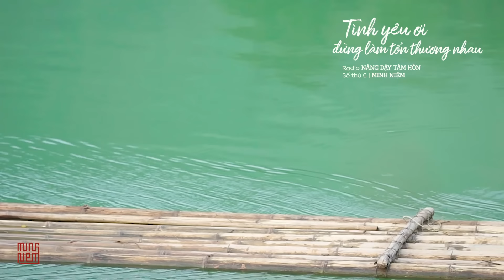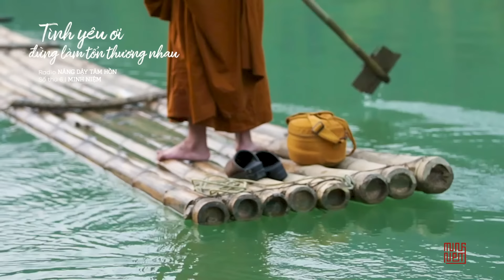MINH NIỆM | Radio NÂNG DẬY TÂM HỒN | Số 06: TÌNH YÊU ƠI, ĐỪNG LÀM TỔN THƯƠNG NHAU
Radio NÂNG DẬY TÂM HỒN
Số 06: TÌNH YÊU ƠI, ĐỪNG LÀM TỔN THƯƠNG NHAU

Thầy Minh Niệm & Cộng đồng Thiền tâm lý trị liệu - Miền Tỉnh Thức thực hiện
Dự án vì cộng đồng, hoàn toàn phi lợi nhuận

Đây là kênh chính thống của Thầy Minh Niệm

Quý vị có thể chia sẻ cho bạn bè và người thân,
nhưng nếu với mục đích khác thì phải xin phép trước.
Sao chép là hoàn toàn không được.

03:16 – Pháp thoại : Tình yêu không đủ mạnh sẽ dễ làm tổn thương nhau
22:34 – Kịch             : Con đường tình ta đi
                                          (Phỏng ý truyện: Nguyễn Nhật Ánh
                                           Biên soạn: Tùng Phi)
41:55 – Lá thư         : Trở lại từ bờ vực thẳm
                                          (Tác giả: Alana Romain | Dịch giả: Yên Như)
57:48 – Lá thư         : Gửi vợ anh, người đang đối mặt với lo âu và trầm cảm
                                          (Tác giả: Brandon Geib | Dịch giả: Yên Như)
1:08:12 – Thơ          : Xin lỗi, đã làm tổn thương nhau
                                          (Tác giả: Thầy Minh Niệm)

* Chủ nhiệm: Tánh Mở Đường | Lê Tấn Thanh Thịnh
* Biên tập: Trương Xuân Hạnh | Tánh Yên Như
* Dựng Radio: Tánh Khai Ngộ | Huỳnh Văn Minh
* Video pháp thoại: Wayz Entertainment
* Thiết kế: Nguyễn Trọng Trường | Đinh Tiến Thành | Ngụy Thùy Ngân

* Dẫn chương trình: Phan Anh | Ngọc Trinh
* Diễn đọc: Hồng Ánh | Hà Trần | Phan Anh | Thanh Hồng | Hồ Tiến Đạt

* Bài hát:
+ Million Years Ago
       Sáng tác: Adele | Greg Kurstin
       Trình bày: Brian Cooney
+ Hoa nở không màu
       Sáng tác: NS Nguyễn Minh Cường
       Trình bày: Ca sĩ Hoài Lâm
+ Người câu bóng
       Sáng tác: NS Đỗ Bảo
       Trình bày: Ca sĩ Hà Trần
+ Muôn trùng biển ơi
       Sáng tác: NS Trịnh Công Sơn
       Trình bày: Ca sĩ Hiền Thục
+ Xin lỗi
       Sáng tác: NS Hồ Tiến Đạt
       Trình bày: Đan Hy | Quân AP

* Nhạc nền:
+ Xin lỗi
       Violinist: Quang Phúc
       Guitarist: Chris Nguyễn

Chân thành cảm ơn tập đoàn FPT đã hỗ trợ cho việc quay chuỗi video Pháp thoại, các ca nhạc sĩ cho phép sử dụng các ca khúc trong Radio này.

LIÊN LẠC
Podcast    : spoti.fi/3dC7JQ0
© Bản quyền thuộc về Minh Niệm
© Copyright by Minh Niệm ☞ Do not Reup